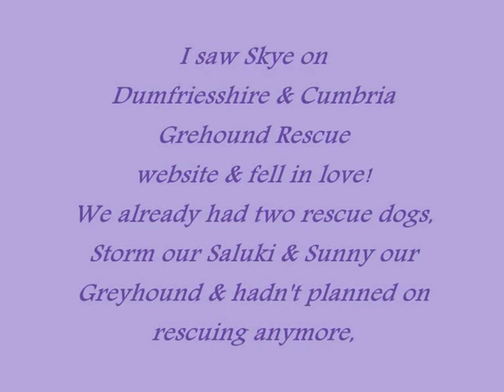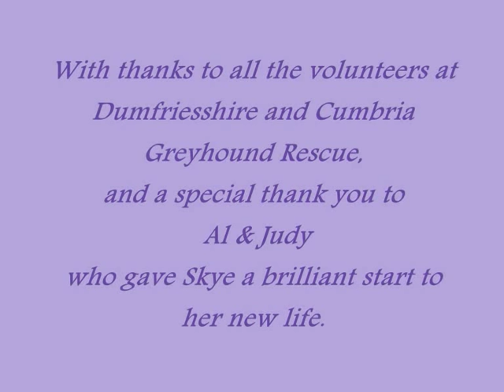Skye's Story - theme tune - Leona Lewis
Skye was our third rescue greyhound, & my first dog.